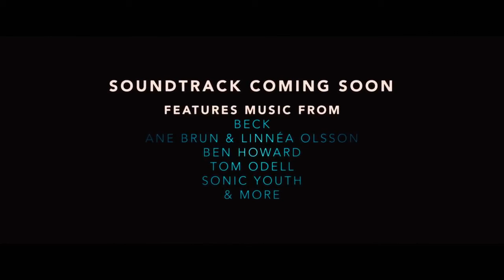If I Stay Official Trailer #3 2014 Chloë Grace Moretz, Mireille Enos Drama HD